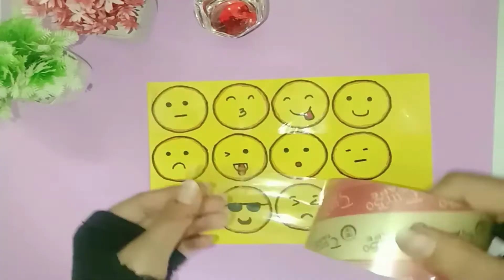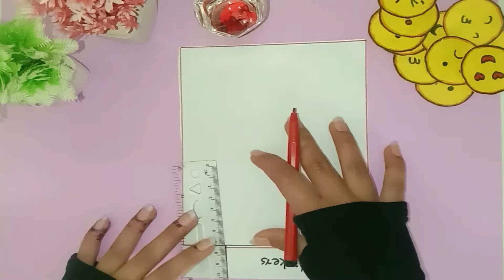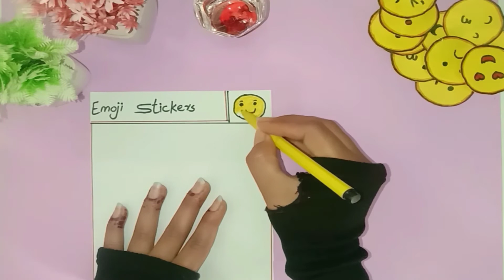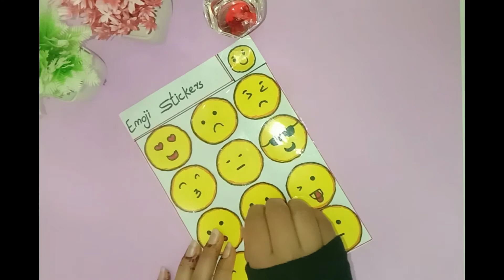How to make beautiful emoji stickers at home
assalamualaikum friends I hope you are all fine today.i make beautiful emoji stickers at home.its look like so beautiful.i hope you like it.please subscribe to my channel for more interesting videos.